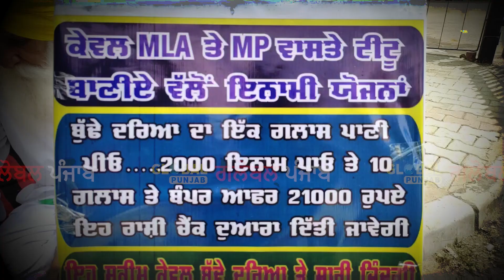ਟੀਟੂ ਬਾਣੀਆਂ ਨੇ MLA ਤੇ MP ਲਈ ਰੱਖਤਾ ਵੱਡਾ ਇਨਾਮ